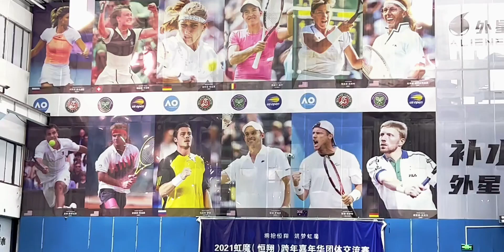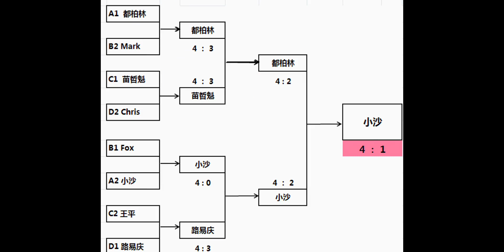沙教头决赛甜蜜复仇都柏林夺得恒翔首冠!【8.14恒翔周一单打3.5+公开赛集锦】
体育,决赛,网球,比赛,集锦,精彩,单打,周一,都柏林,恒翔